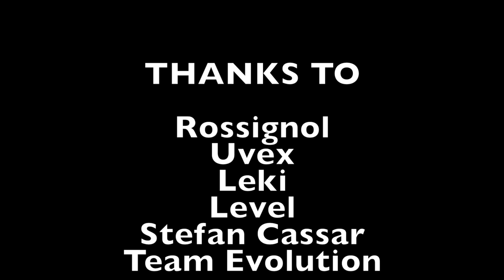Ollie Davies Season Edit 2015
Team Evolution & Team BSS Alpine Athlete Ollie Davies 2014/15 season edit. Filmed on location around Europe and South America.